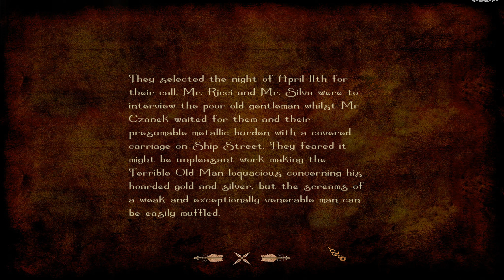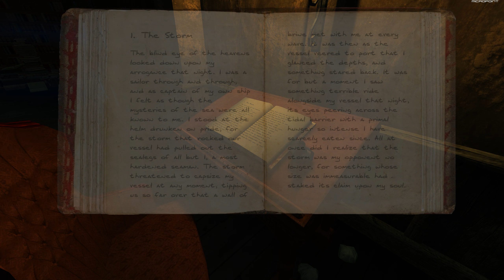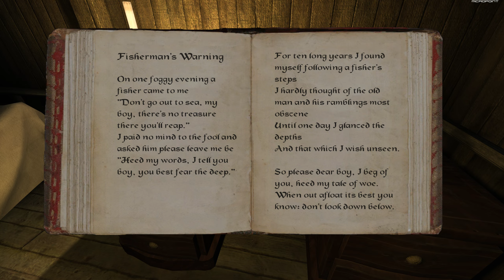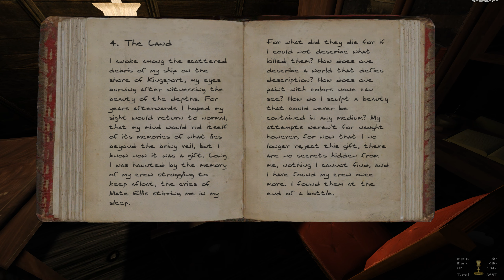The Dark Mod - The Terrible Old Man ༼ ͡☉ ͜ʖ ͡☉ ༽